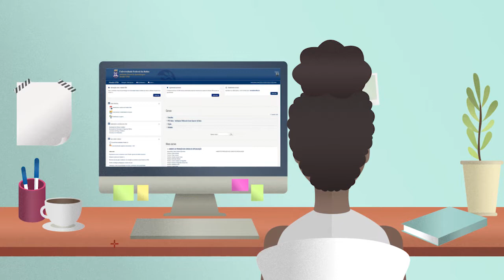Introdução à Educação à Distância - Profa. Thaís Aranha Rossi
Ficha Técnica
Superintendente: Márcia Rangel
Direção: Haenz Gutierrez Quintana
Coordenação de estúdio: Maria Christina Souza
Produção: Jeferson Alan Ferreira
Roteiro: Thaís Aranha Rossi
Imagens de cobertura: Maria Christina Souza, Thiago Andrade Santos e Jeferson Alan Ferreira
Trilha sonora: Pedro Barreto
Ilustração: Vanessa Sousa Barreto
Animação e videografismos: Rafael Caldas
Edição: Flávia Lis
Câmera: Maria Christina Souza, Jorge Bonfim Santiago Farias e Franklin Matos Junior